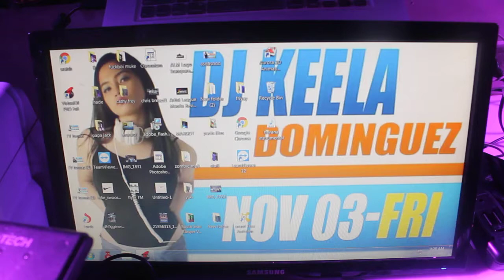DJ Keela at Padi's Point Tomas Morato